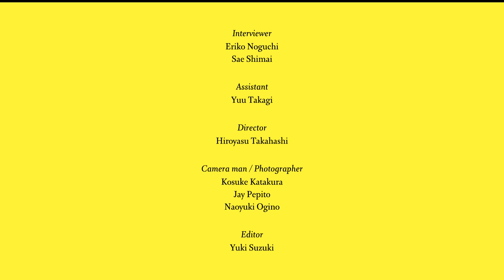KG＋2016 八木 夕菜｜Yuna Yagi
KG＋2016 Exhibition No.13
八木　夕菜｜Yuna Yagi
ひとつになる世界 / 崩れゆく世界｜Yuna Yagi「One-World and Collapsing World」

会場：ozasahayashi_kyoto_backspace
本展では、世界各地で撮り集めた写真をアクリルブロックの中に構成した2Dでも３Dでもない立体作品と、自然や都市などの写真をアルゴリズムの手法を用いて視覚的に融合した映像作品を展示する。建築的に構成された写真は、見る角度によって画像が見え隠れし、思わぬ画像の分断や、複数の画像が同時に映りこみ一体となる。私たちが住む地球そのものを映し出すように、自然と人工がひとつの器の中で次元を超えてとけあう。

The exhibition is composed of two photographic installations: one is configured in the acrylic blocks, while the other is a video projection that uses the technique of the algorithm to visually fuse nature and the city. Architecturally composing the photos reflects the world in which we live. Beyond a certain dimension, nature and the artificial meld into one.

Staff credit
Interviewer : Eriko Noguchi, Sae Shimai
Assistant : Yuu Takagi
Director : Hiroyasu Takahashi
Cameraman/Photographer : Kosuke Katakura, Jay Pepito, Naoyuki Ogino
Editor : Yuki Suzuki